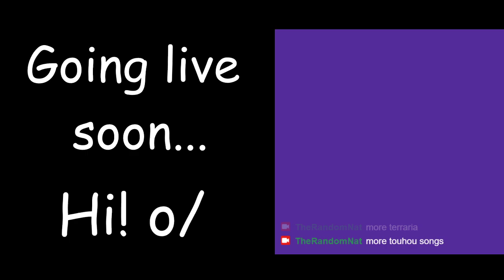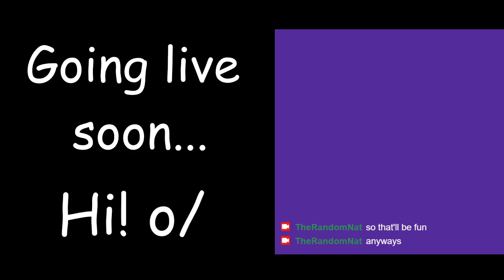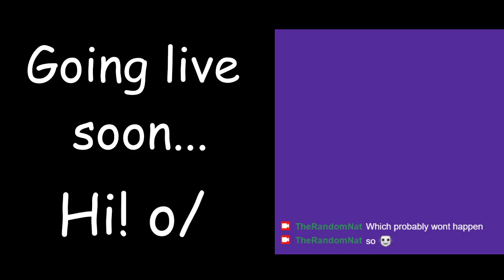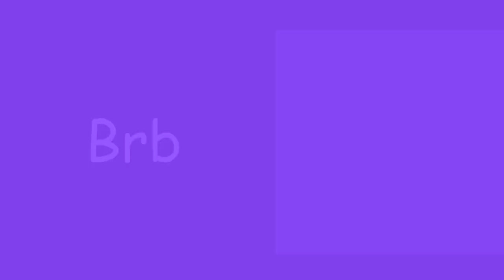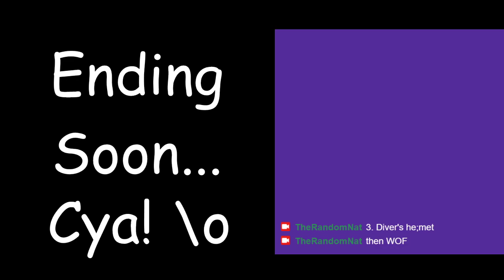TheRandomNatVODs: Terraria- Grinding and Grinding and Grinding and Grinding and Grinding and Grindin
yeah this one's kinda boring, but we make decent work towards preparing to enter Hardmode. Specific to-do list at the end for the brave of watching or the weak of skipping ahead.